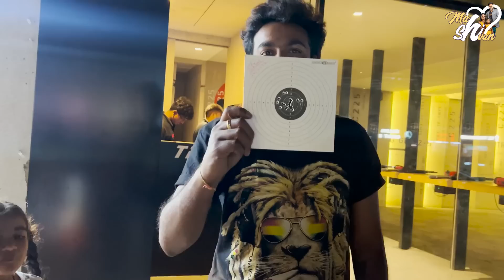ఇది ఏందయ్యా ఇది నేను చూడాలే || Street Food || Mahishivan